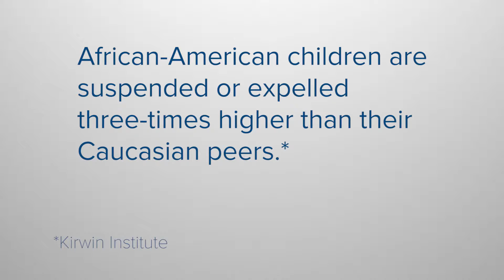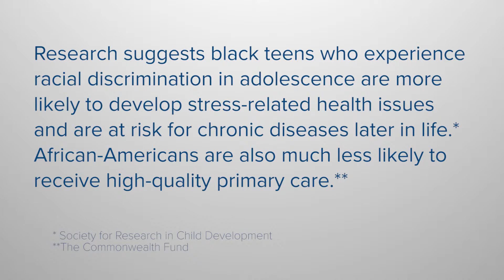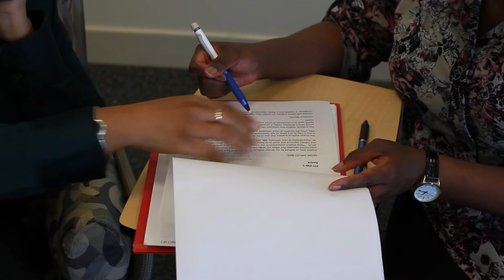UC Davis School of Nursing Students Research Implicit Bias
Two nurse practitioner graduate students at the Betty Irene Moore School of Nursing at UC Davis research implicit bias in kindergarten-aged children for their scholarly project in advance of graduation.